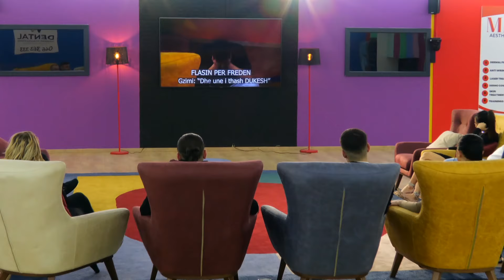Samedi shokohet kur sheh cka folin banoret pas shpines se tij